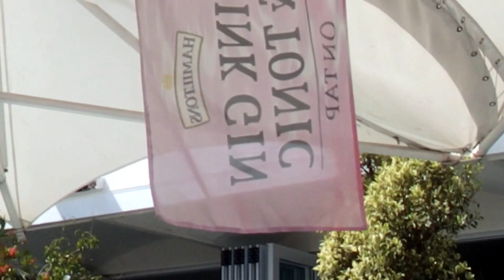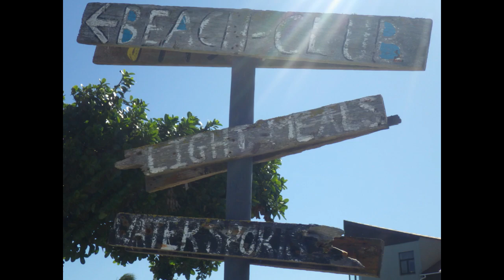FAMILY TRAVEL VLOG | CAPE TOWN TO LANGEBAAN | PART 2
We decided to go on a mini-vacation before South Africa begins the 21-days of Quarantine to help prevent more people from contracting the Corona Virus.

We stayed at the Seagull Guest House in Langebaan.

Apologies for the poor camera work. It's my first time doing this.